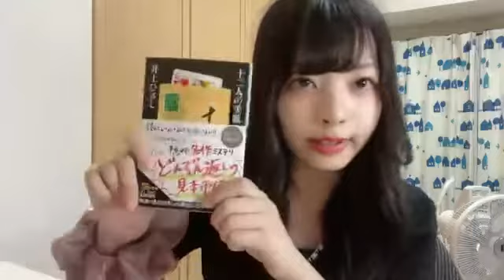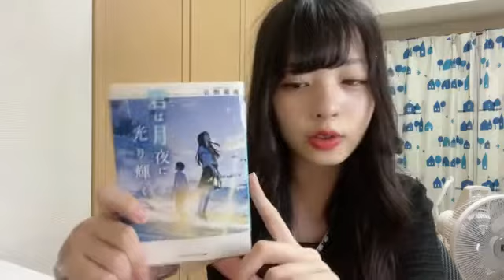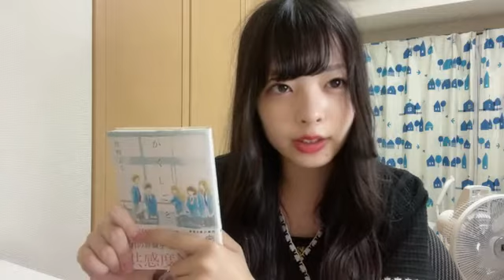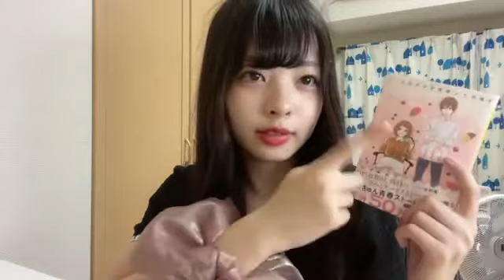Showroom Yuuki Otani 大谷 悠妃（SKE48）- 2021/08/03